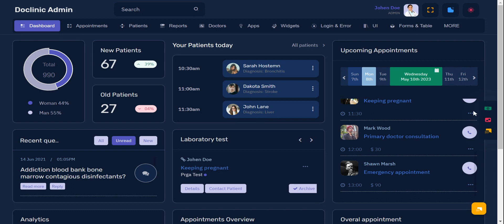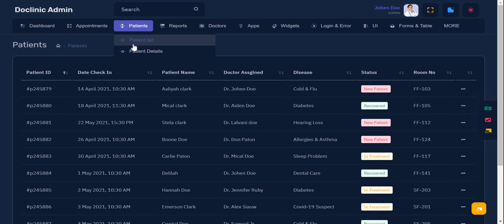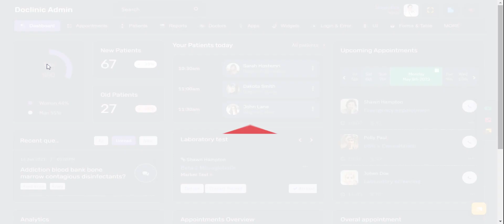Doclinic Admin - Medical Dashboard With Medical ui Framework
Doclinic Admin - Medical Dashboard With Medical ui Frameworkwith features like Doctors and Patient dashboard, Patient history, appointments, Vitals, Stats, Sales visits, monthly revenue and performance tracking. Bootstrap Admin dashboard template. We have developed this admin template by unique and minimal look of the patient and hospital CRM’s software. Bootstrap 5 latest with SASS.